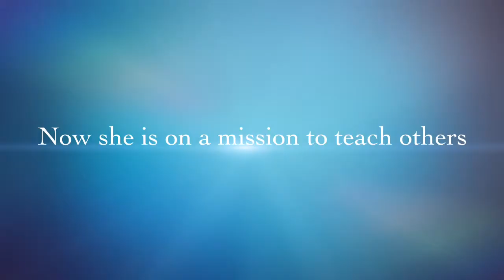Live Like A Champion BACHO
Book 2004 Olympic Silver Medalist for speaking, seminars, and private lessons.